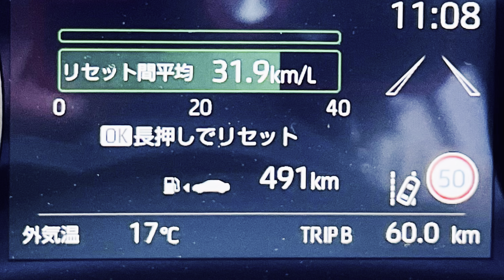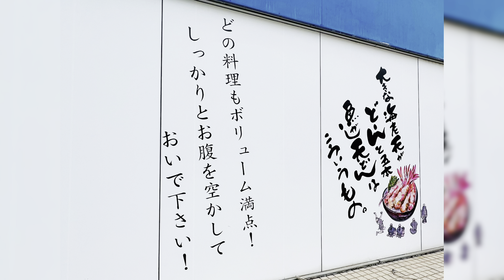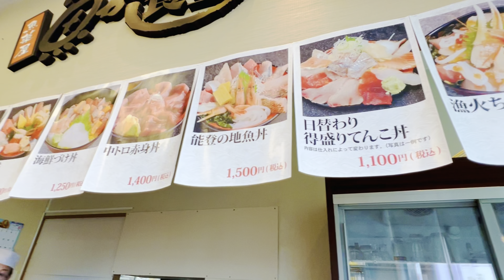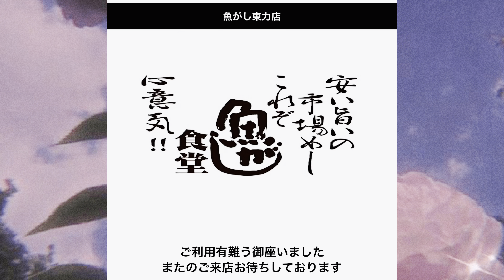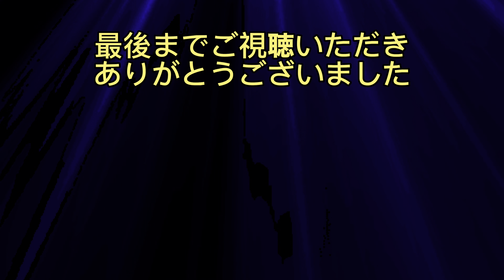【刺身定食】石川グルメ「魚がし食堂」新鮮.リーズナブル.ボリューミー定食を食すの巻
特盛りお刺身定食　¥1100
をチョイス

ライスはマウンテン盛り
魚のみそ汁
小鉢3つに魚フライ

この食堂は金沢中央卸売市場の
水産卸直営との事

能登半島から直送の
鮮魚もハイエスト!

特盛り刺身はなんと6種で
いろんな味を楽しませてくれます

ジェイソンではでないけど
厚切りのずっしり感

魚は新鮮で旨いし
リーズナブルでボリューム満点

かっ、なんちゅうまいがけ!
(This is delicious!)

これこそ、
北陸地方の醍醐味